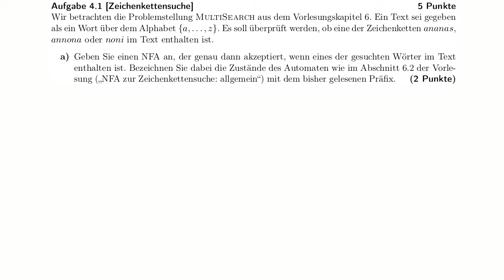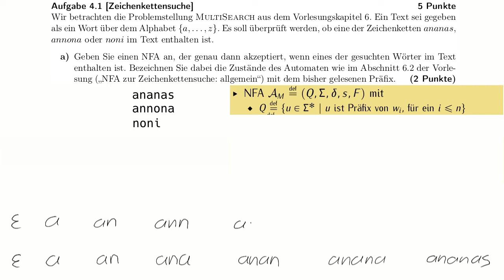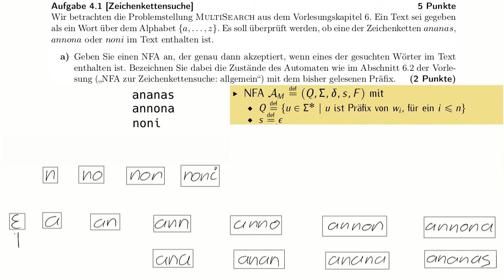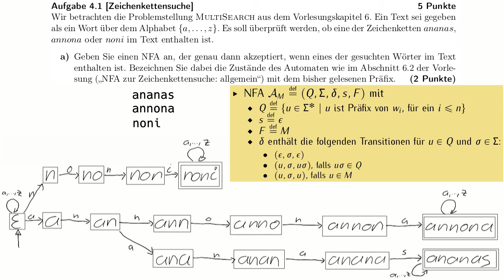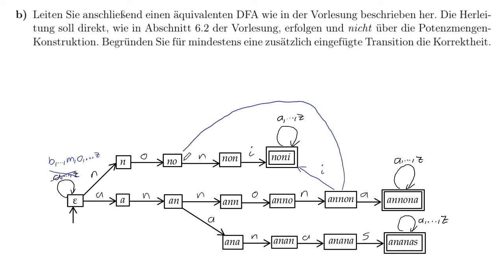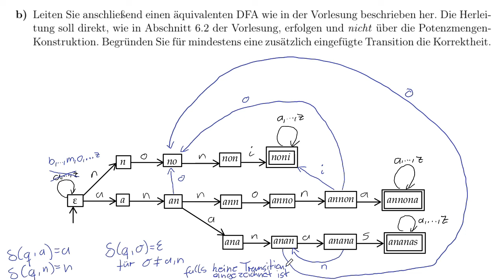[GTI SS20] Lösungsvorschlag Blatt 04 Aufgabe 1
Eine mögliche Lösung für Aufgabe 1 vom 4. Übungsblatt (Zeichenkettensuche mithilfe eines DFAs) der Veranstaltung Grundbegriffe der Theoretischen Informatik (GTI) im Sommersemester 2020. In der dazugehörigen Playlist befinden sich alle von mir für diese Veranstaltung erstellten Videos.